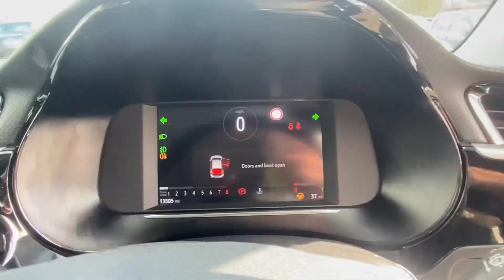BN21 RCU | Vauxhall Corsa Turbo Elite Nav Premium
Vehicle Details:

2021
Vauxhall Corsa
Turbo Elite Nav Premium
Petrol
1.2ltr
5 Door Hatchback
Manual
Jade White With Black Roof
13,500 Miles

FEATURES:

A/C
Dab Radio
Navigation
Lane Assist
Auto Wipers
Privacy Glass
Cruise Control
LED Headlights
Two Tone Paint
Auto Stop Start
Auto Headlights
Electric Windows
Half Leather interior
Digital Speedometer
Colourmatched Stitching
6 Speed Manual Gearbox
Rear Camera / F & R Sensors
Apple CarPlay / Android Auto
17" Diamond Cut Alloy Wheels

Only 1 registered keeper from new with service history ready to drive away. Retail cars come with a minimum of 6 months MOT.  We can provide a full MOT as we have our own workshop and MOT station on site.    Call us to arrange a viewing on 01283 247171   Premier Car Supermarket do not charge admin fees for arranging your finance.